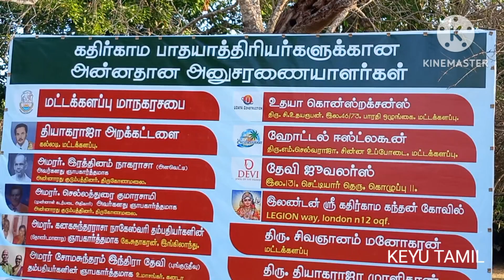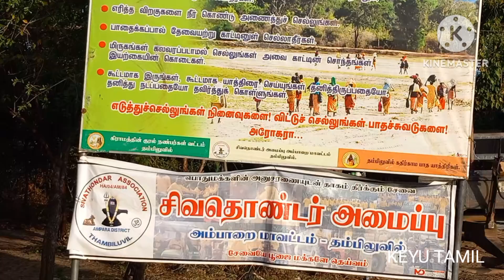கதிர்காமம் பாதயாத்திரை நாவலடி2024 |Kathirkamam pathayathirai 2024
இது கதிர்காம பாதயாத்திரை தொடர்பான வீடியோ நாவலடி எனும் புண்ணிய பூமியில்  பெறப்பட்ட காட்சிகள்.என்னால் எனது கையடக்கதொலைபேசியில் படமாக்கப்பட்டது.பின்னர் பதிவேற்றப்பட்டது